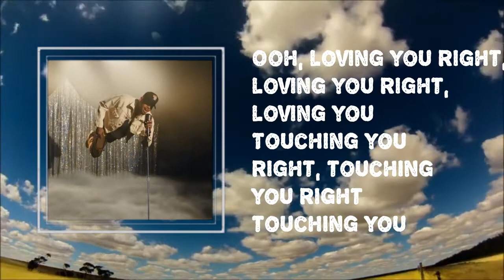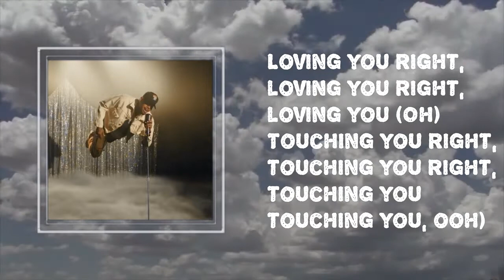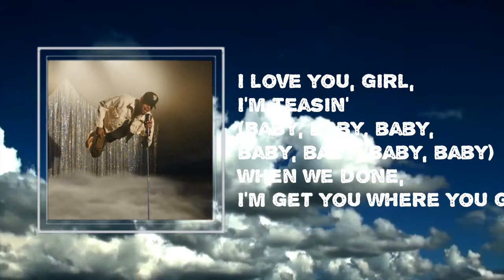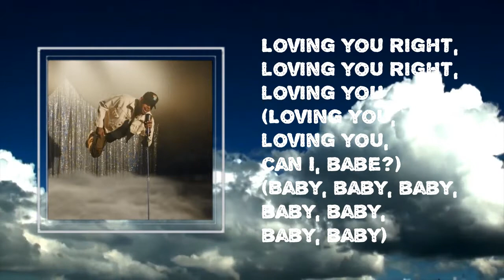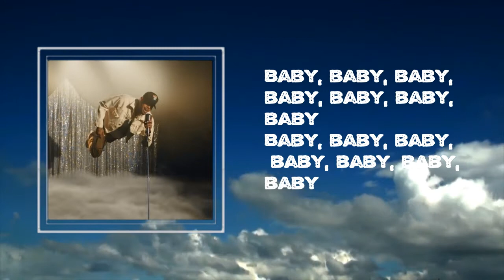Tory Lanez -Feels(lyrics)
Song:Feels
Album:#
Feels song lyrics:
Baby, baby, baby, baby, baby, baby, baby
Ooh (Ayy)
Yeah, yeah, ayy

[Chorus: Tory Lanez]
Ooh, loving you right, loving you right, loving you
Touching you right, touching you right, touching you
Verse 2: Chris Brown]
I didn't get any rubbers (Sorry)
I'm givin' you raw love tonight (Tonight)
I'm trustin' you, yeah (With everything)
You trustin' me with a good-good time (In your life)
I got you, come sit on me
I eat the peach, tastin' your soul
Licky-lick, oh my god
Switch it to me, you on your knees, suckin' the soul out me
Massagin' your feet, babe (Babe)
Feel the heatwave (Wave)
Don't sweat it out, know it's a weekday
Know you gotta go to work (Work, work, work)
But today you're gonna be a little late
And I'm gon' let you sleep, bae
You're gon' be rushin' when you gotta leave
I love you, girl, I'm teasin'
When we done, I'm get you where you gotta be
First, you gotta fuck the shit out of me

[Chorus: Tory Lanez, Chris Brown, Tory Lanez & Chris Brown]
Ooh (I wanna keep loving you right), loving you right, loving you right, loving you (Oh, oh, you, ooh, baby)
Touching you right, touching you right, touching you (I just wanna touch you right, yeah, baby)
Feels for the night, best time of our lives (Yeah, baby, yeah, it's the best time)
Loving you right, loving you right, loving you (Loving you, loving you, can I, babe?)
Loving you right, loving you right, loving you (Loving you, loving you, oh)
Touching you right, touching you right, touching you (Right, right)
Feels for the night, best time of our lives (Yeah, yeah, yeah)
Loving you right, loving you right
Feels for the night, best time of our lives
Loving you right, loving you right, loving you

[Verse 1: Tory Lanez & Chris Brown]
Get in the covers, mami hold down my love and
Oh, yeah, give it to me good-good tonight (What?)
I'm goin' under, 'cause I know you're wonderin', baby
Oh, yeah (Oh, yeah), I'm givin' it good-good to you
Know what I'm doin', baby (I just wanna keep)

Loving you right, loving you right, loving you (Oh)
Touching you right, touching you right, touching you (Touching you, ooh)
Loving you right, loving you right, loving you (Like this, like this)
Loving you right, loving you right, loving you (Uh, uh, uh, oh)
Feels for the night, best time of our lives (Oh, I just wanna keep)